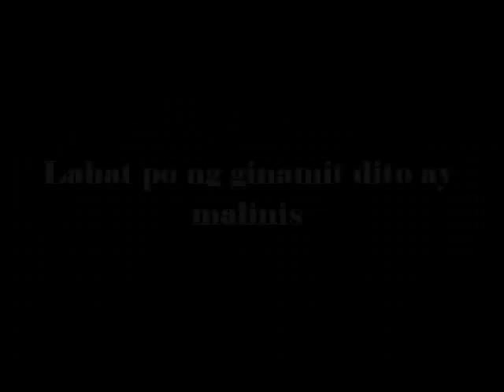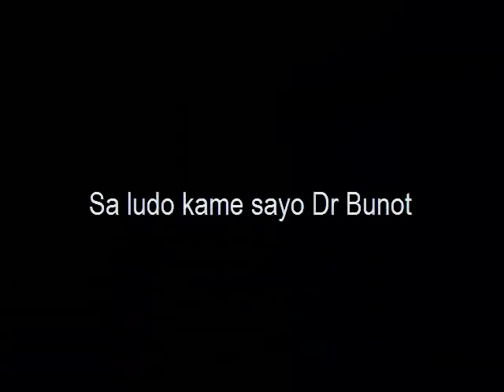Dr bunot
Dr Bunot from tuguegarao..